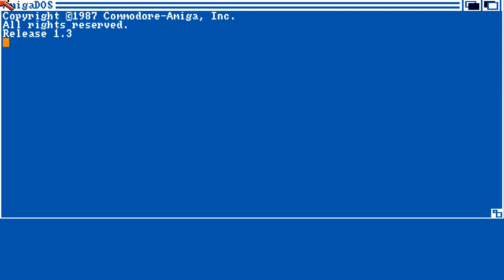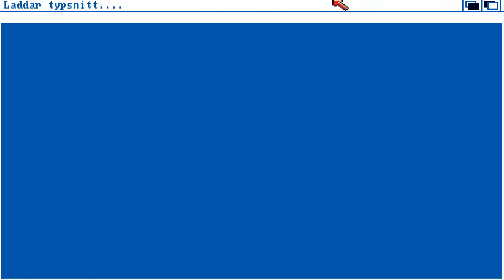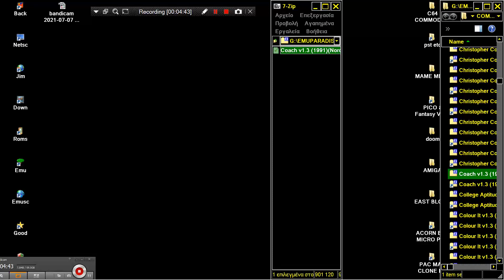AMIGA Coach v1 3 OCS 1991 Nord Data SE adf EDUCATIONAL